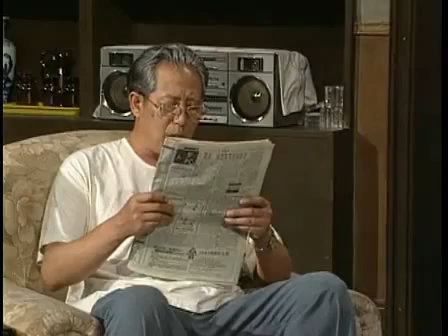我爱我家 73《 聚散两依依》（上）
《我爱我家》是中国国际文化艺术中心出品的家庭情景喜剧，由英达执导，梁左编剧，宋丹丹、文兴宇、杨立新、梁天、关凌主演  。
该剧讲述了90年代北京一个六口之家以及他们的邻里、亲朋各色人等构成的社会横断面，反映了社会上的各种类型的人物性格，展示了一幅改革大潮中大千世界绚丽斑斓的生活画卷。